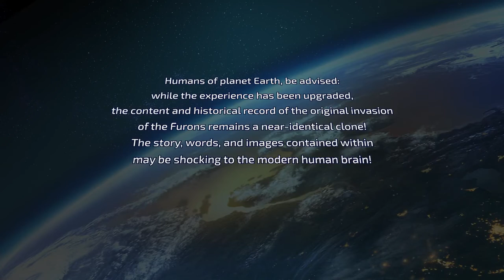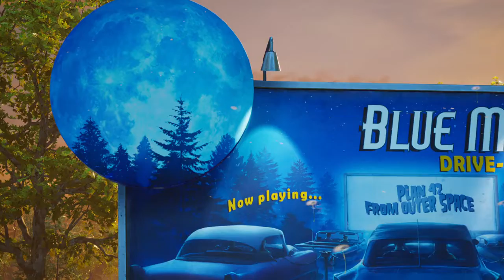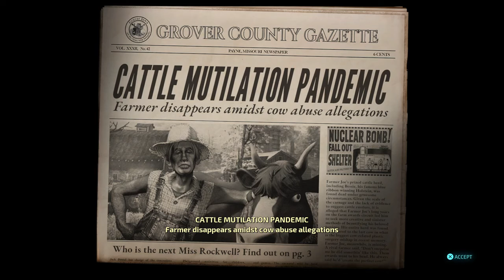Destroy All Humans! Let's Play - Part 1